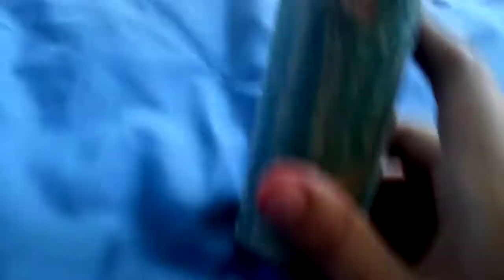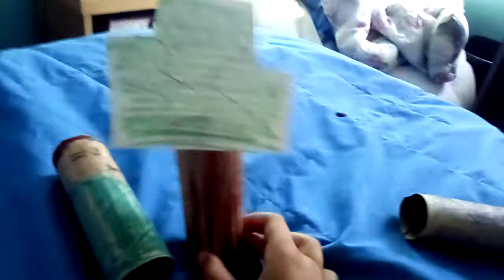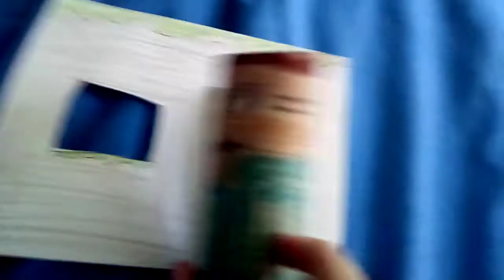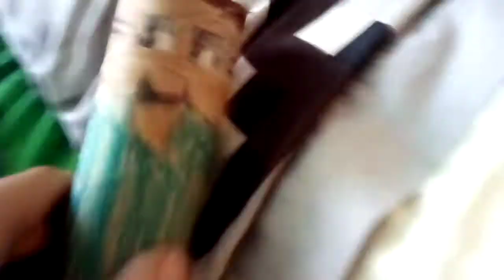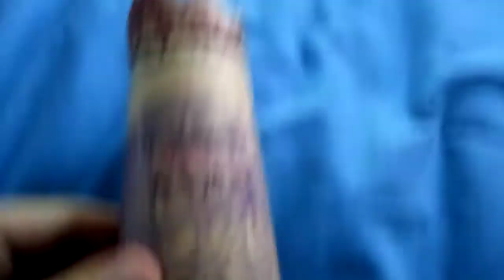Toilet paper roll craft: the first night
Steve builds an awful dirt shack and stays up all night.